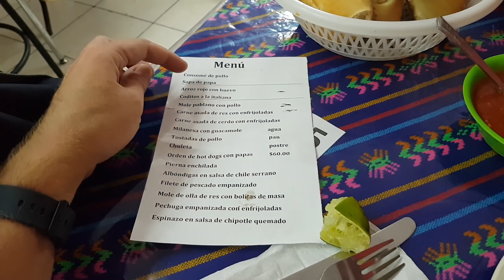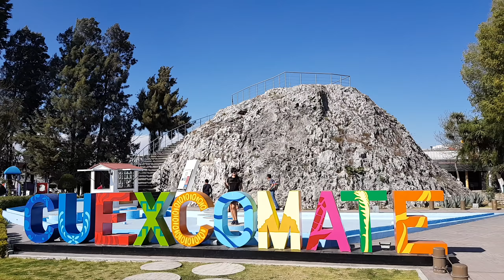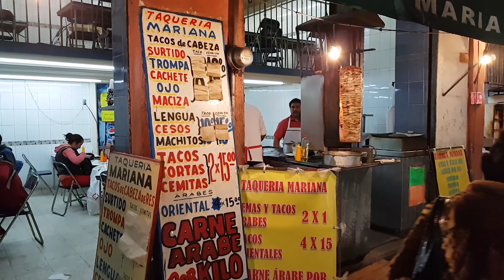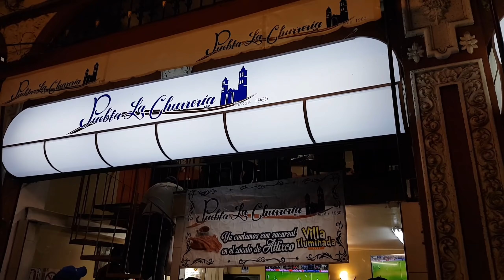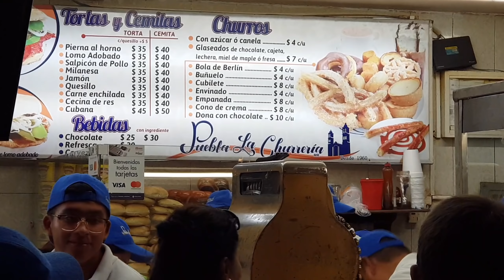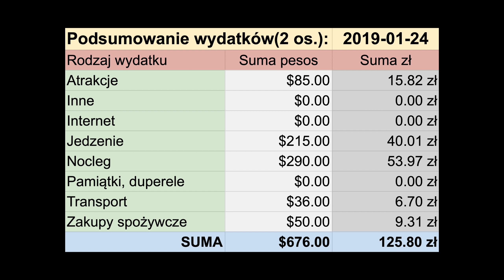🇲🇽NAJMNIEJSZY WULKAN NA ŚWIECIE - CUEXCOMATE PUEBLA MEKSYK #673